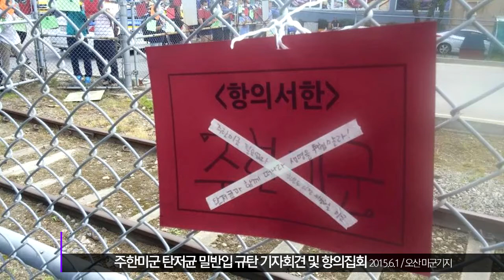"주한미군의 탄저균 밀반입을 규탄한다!"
150601 주한미군 탄저균 밀반입규탄기자회견 및 항의집회